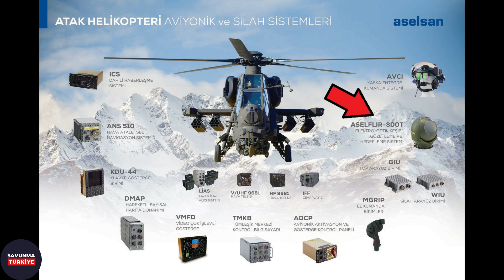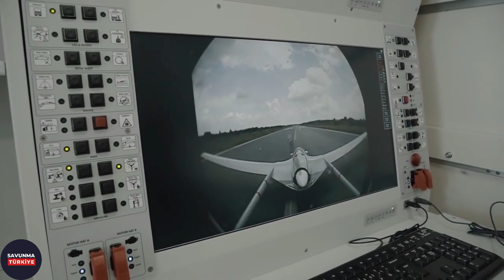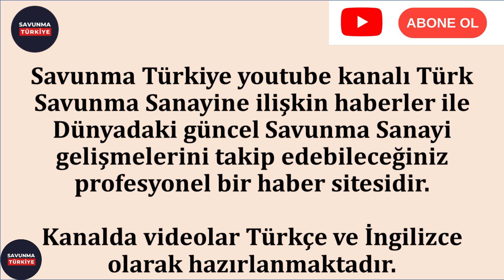Askeri Hava Araçlarının Flir Gözleri | Cats Aselflir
Savunma Türkiye kanalına hoşgeldiniz.

Bu videomuzda, Aselsan tarafından İnsansız Hava Araçları, Helikopterler ve Uçaklar dâhil sabit kanatlı ve döner kanatlı hava platformları için geliştirilen elektro-optik keşif, gözetleme ve hedefleme sistemleri olan Aselflir sistemleri üzerinde duracağız.

Videomuz ağırlıklı olarak hava araçları kullanımı üzerine olacak, yine de kara ve deniz aracı kullanımları hakkında da kısa bilgi vermeyi ihmal etmeyeceğiz. Ancak Aselpod benzeri sistemlere daha önce videolarımızda yer verdiğimiz için burada tekrar konuya değinmeyeceğiz.

Flir, İngilizce Forward Looking Infra Red kelimelerinin baş harflerinden oluşmakta olan bir kelimedir. Anlamı İleriye Bakan Kızılötesidir. Elektromanyetik spektrumda kızılötesi aralığa tekâbül eden radyasyona duyarlı sensörlerden oluşan ve özellikle askeri amaçlarla kullanılan modern bir elektro-optik gözlem cihazı olarak tanımlanmaktadır.

Hava platformları için geliştirilen flir veya daha açık türkçe ifadesiyle elektro-optik keşif, gözetleme ve hedefleme ifadesi ile kastedilen, hava araçlarının genellikle gövde altında veya burun kısmında bulunan yuvarlak bir topa benzeyen sistemlerdir. Gimbal adı verilen ve her yöne dönebilen bu topların içinde termal kamera, gündüz kamerası, lazer mesafe ölçer, lazer hedef işaretleyici, lazer noktalayıcı, lazer nokta izleyici sensörleri gibi ihtiyaca göre yerleştirilmiş pek çok sistem bulunmaktadır.

Hava platformlarına entegre edilen flir yani elektro-optik keşif, gözetleme ve hedefleme sistemleri, platformlar tarafından icra edilen keşif, gözetleme, hedef işaretleme, hedef aydınlatma ve hedef noktalama gibi farklı görevleri yerine getirmektedir.

Hava platformlarına takılmaları sebebiyle flir sistemlerin öncelikle hafif olması önem arz etmektedir. Örneğin 300 kilogram taşıma kapasitesi olan bir hava aracı 200 kilogram ağırlığında flir sistemi taşıyor ise geri kalan sistemler veya mühimmatlar için sadece 100 kilogram kalmaktadır. Aynı araç 50 kilogramlık bir flir sistemi taşıdığında geri kalan sistemler veya mühimmatlar için 250 kilogram kalmaktadır. Bu durum hava aracını daha etkin kılmaktadır.

Bir hava aracı, motorunun yarattığı etki yanında, hava olayları nedeniyle büyük bir titreşime maruz kalmaktadır. Bu nedenle flir sistemlerin öncelikle bu fiziki olumsuzlukların üstesinden gelmesi, mevcut titreşim ve şok etkilerini en aza indirgemesi, ardından net bir görüntü elde ederek, yüksek performans sağlaması beklenmektedir.

Türk Savunma Sanayinin İnsansız Hava Araçları, Helikopterler ve Uçakları geliştirmesine ve üretmeye başlamasına paralel olarak, bu platformlarda kullanılacak flir sistemlerine de ihtiyaç duyulmuştur.

İhtiyacın ilk olarak görüldüğü proje 1996 yılında o zamanki adıyla Savunma Sanayii Müsteşarlığı liderliğinde yürütülen Cougar Helikopterleri Ortak Üretim Programıdır. Bu program kapsamında, helikopterlerdeki flir Sistemi ihtiyacı Aselsan sorumluluğunda geliştirilen ve üretilen Aselflir 200 sistemi karşılanmıştır.

Aselflir 200 projesi, ilk olması nedeniyle, Aselsan’ın flir sistemlerini geliştirme yolunda önemli kilometre taşı olmuştur.

Aselflir 200 sistemi daha sonra Sahil Güvenlik helikopterlerinde de kullanılmıştır. Ayrıca sistemin deniz versiyonu olan Aselflir 200D Sistemi, ilk defa Tuzla sınıfı Yeni Tip Karakol Botlarında kullanılmaya başlanmıştır.
T129 Atak Taarruz ve Taktik Keşif Helikopteri projesi kapsamında Aselflir 200 sistemi benzeri bir sisteme tekrar ihtiyaç duyulmuştur. Aselsan Atak projesine yönelik olarak bu sefer yabancı destek olmadan yepyeni bir sistem olan Aselflir 300T sistemini geliştirilmiştir.

T129 Atak helikopterinin burun tarafında topun üzerinde bulunan Aselflir 300T Gündüz ve Gece Görüntüleme Sistemi, 360 derece dönebilmekte, yaklaşık 20 kilometreye kadar mesafedeki hedefleri tespit, 10 kilometreye kadar mesafedeki hedefleri ise teşhis edebilmektedir. T129 Atak Helikopteri için özel olarak geliştirilen Avcı Kaska Entegre Kumanda Sistemi yüksek takip hassasiyeti sayesinde Aselflir 300T ve silah sistemlerinin, pilot bakış hattına otomatik yönlendirilmesini sağlamaktadır.
Yani avcı kaskını giyen pilotun baktığı yöne, Aselflir 300T sistema de dönmekte ve burun topu da Aselflir 300T  nin gösterdiği yere nişan almaktadır.

Aselflir 200 ve 300T sistemleri helikopterlerde kullanılmaya yönelik olarak tasarlandıkları için ağırlık önemli bir sorun teşkil etmemiştir. Ancak ilerleyen yıllarda Türkiye’nin ihtiyaçları değişecektir.

Tüm bunları ve daha fazlasını videomuzda bulabilirsiniz.

Savunma Türkiye kanalı olarak, Savunma Sanayindeki gelişmeleri sizler için takip etmeye devam edeceğiz.